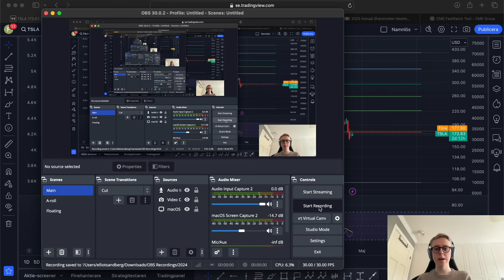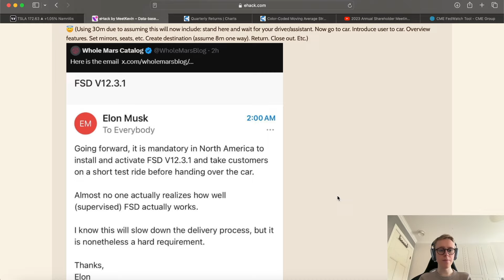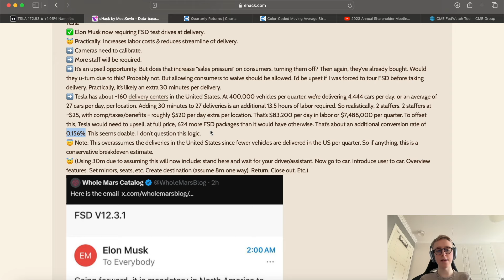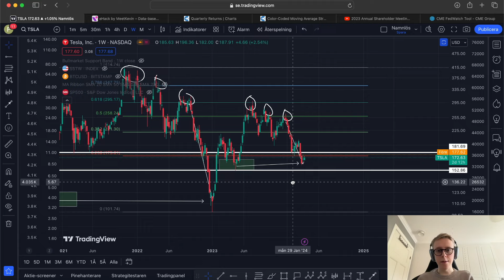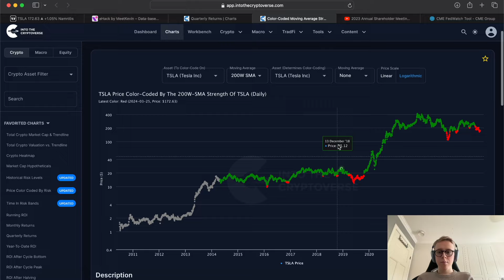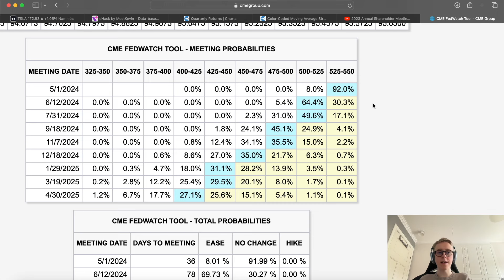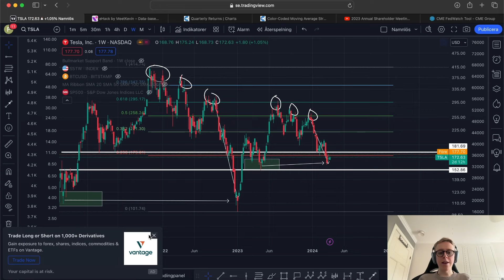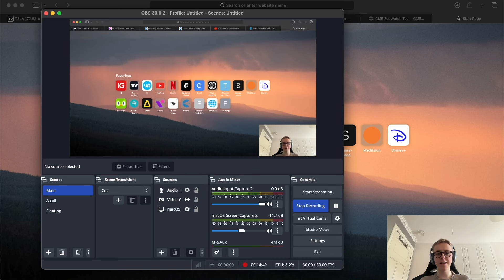Ett Positivt Scenario för $TSLA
Går igenom ett av många positiva scenarion för aktien Tesla där vi kan ha hittat en botten och har en stor S-kurva framför oss understödd av makro ekonomiska förutsättningar och teknisk analys.